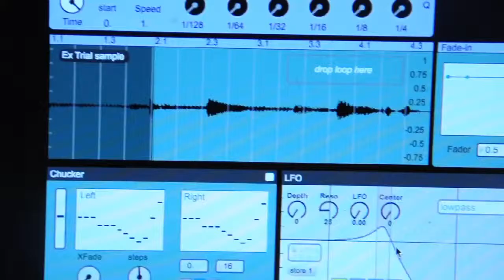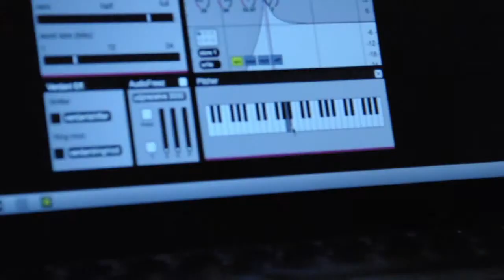Syndrome - Max/msp Instruments in Live Installation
Using max msp programming we built instrument for live shows and music creation: looping, sampling, granular synthesizing and voice effects.